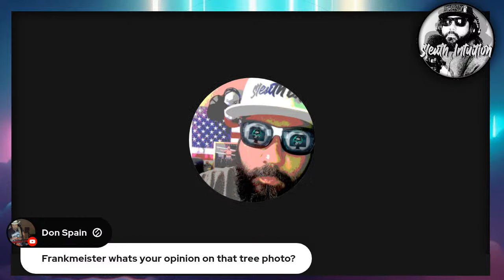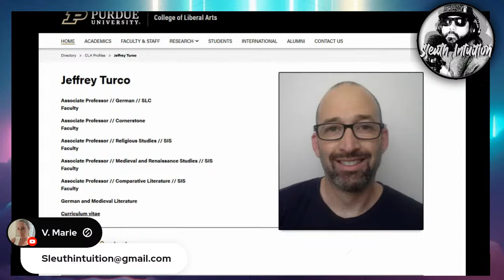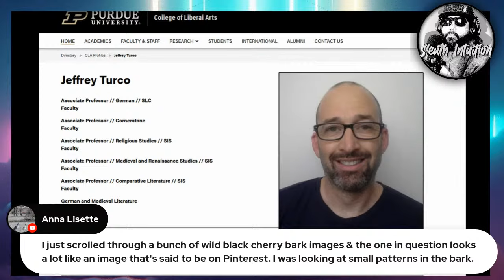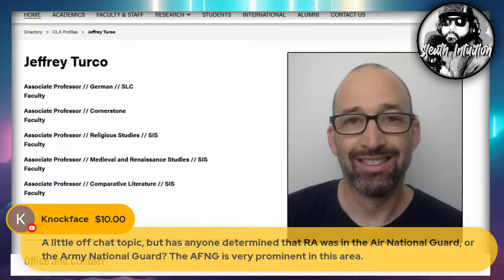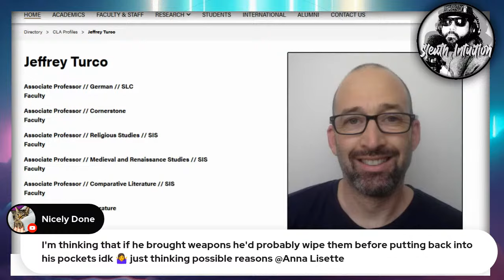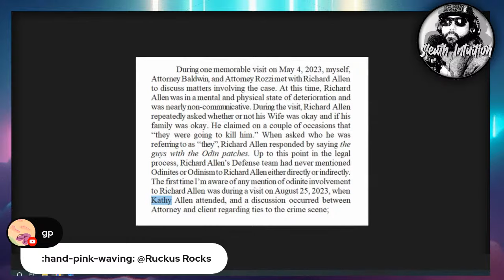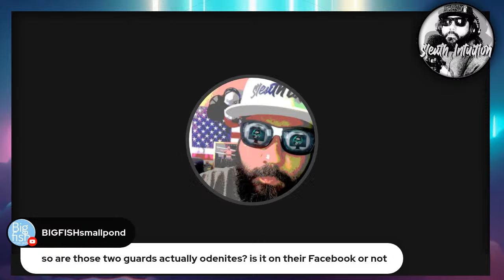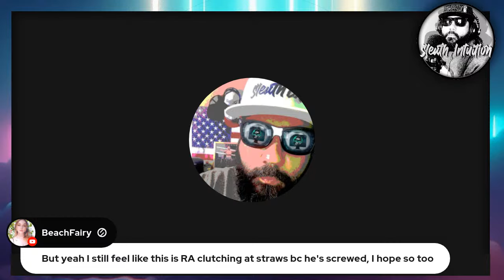Delphi Murders. Jeffrey Turco. "F"ake Crime Scene Photo? Odinism Was Allen's Idea!